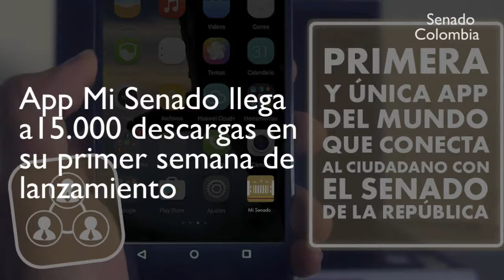Resumen Legislativo de Senado, 6 al 10 de marzo de 2017